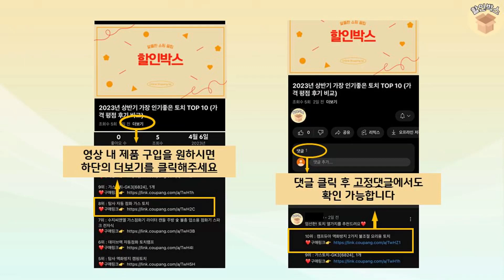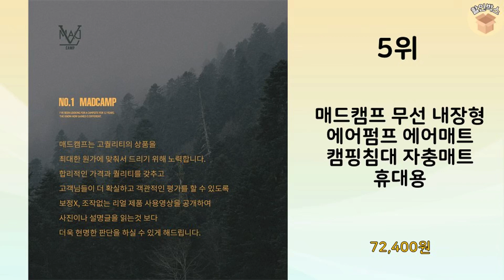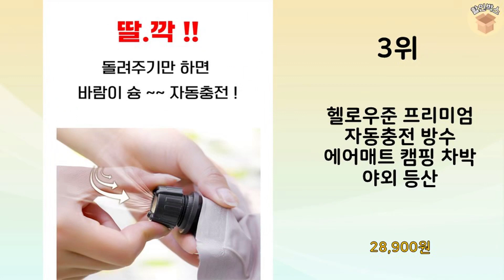2023년 가장 많이 판매 된 에어매트 인기 TOP 10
2023년 불티나게 팔린 에어매트 TOP 10을 소개해드립니다.

10위 : 엑스킹 펌프 내장형 에어매트, 베이지

8위 : 블루스타 에어매트 캠핑 휴대용 매트 매트리스 2023년 신형 2

7위 : 휴고스 캠핑 에어매트 공기매트리스 전동펌프 전용가방, 혼합색상

6위 : 탐사 아웃도어 도톰한 자동충전 에어매트 (두께 5cm)

5위 : 매드캠프 무선 내장형 에어펌프 에어매트 캠핑침대 자충매트 휴대용

4위 : 블루스타 에어매트 캠핑 휴대용 매트 매트리스 2023년 신형 2

3위 : 헬로우준 프리미엄 자동충전 방수 에어매트 캠핑 차박 야외 등산

1위 : 강블리라이프 리브 캠핑 에어 매트, 퍼플

 감사합니다